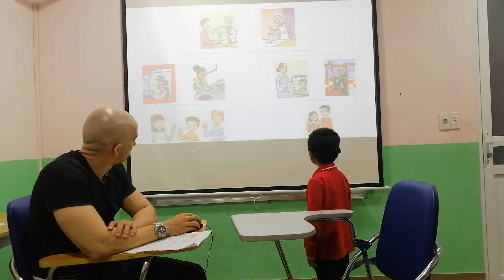Brian - Apple 9 - Speaking Test Unit 4, 5, 6 Fa 1 (13/11/2019)